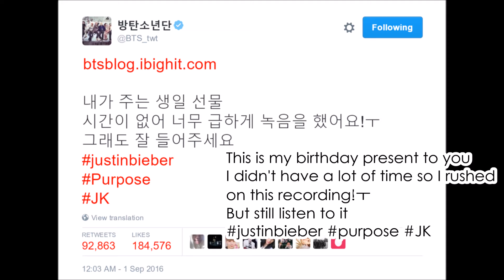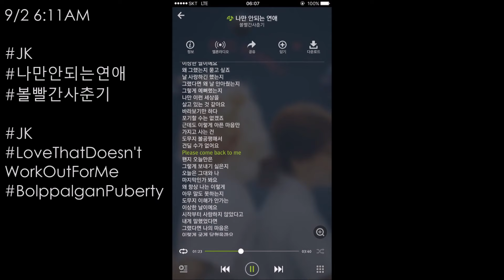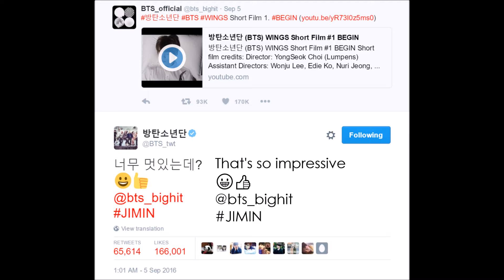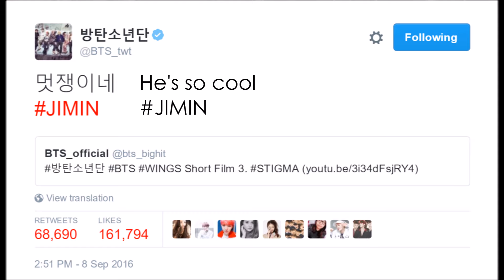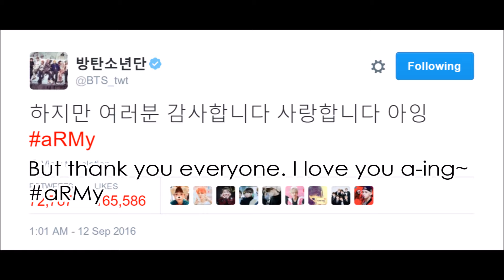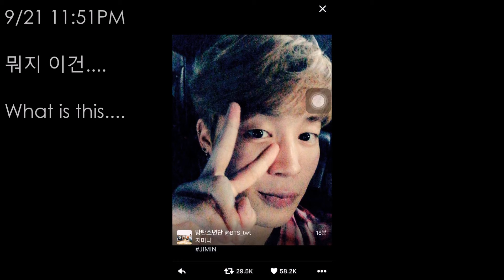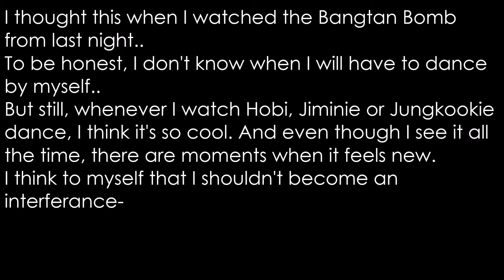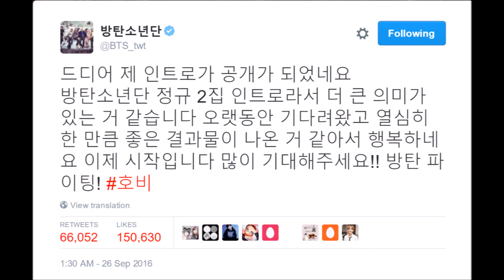[ENG] SEPTEMBER 2016 BTS 방탄소년단 Twitter Compilation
I am finally caught up! I will just have to post October's on time :)
Hopefully you enjoyed the video even though it is pretty late

**ALL TIMES IN KST**